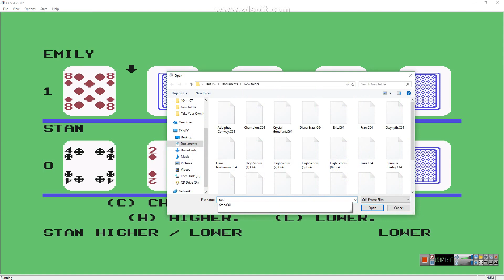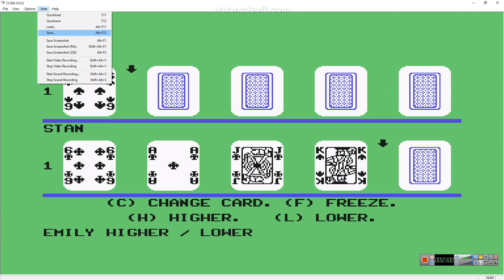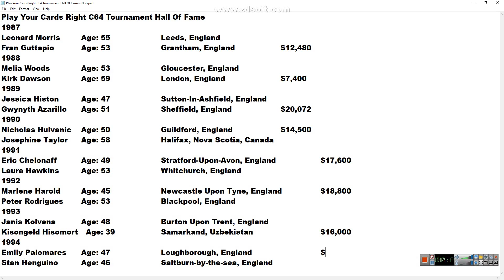Play Your Cards Right Review For The Commodore 64 By Emily Palomares